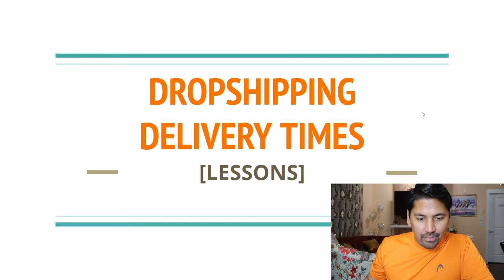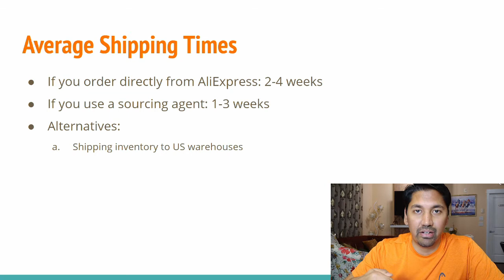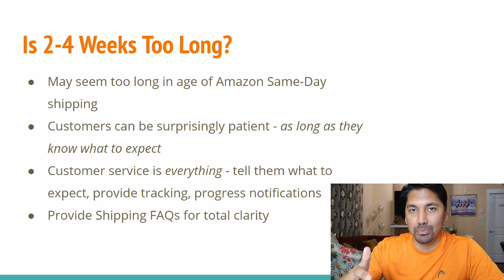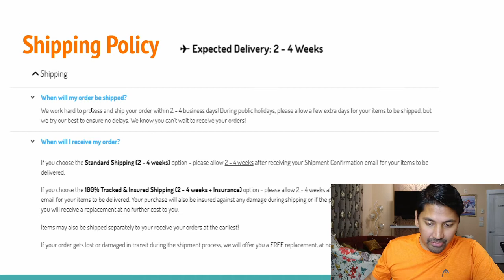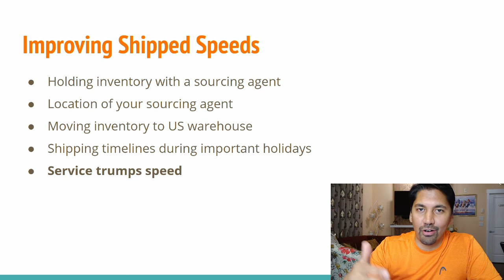Dropshipping Delivery Times Explained For Beginners | 2020 Shopify Dropshipping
In this video, we share what to expect when it comes to dropshipping delivery times to your customers in US, Canada, UK and Australia!

We discuss if the 2-4 weeks shipping time is really a problem for customers? In this day of same-day Amazon delivery, will no one buy from you due to you long shipping times? Watch till the end to get our thoughts!

And we also share the steps you can take to shorten delivery times while also prioritizing THIS ONE THING above all others to keep your customers happy!